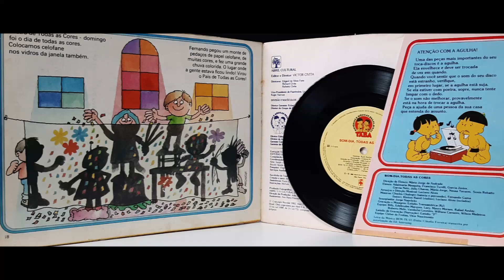Bom dia Todas as Cores - "Taba - Histórias e Músicas Brasileiras" - ℗ 1982 - Baú Musical🎶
COMO POSSO AJUDAR O CANAL?
Fazendo uma doação via PIX de qualquer valor, sem qualquer tipo de compromisso, você estará ajudando de forma voluntária o nosso trabalho de produção e manutenção aqui do canal.